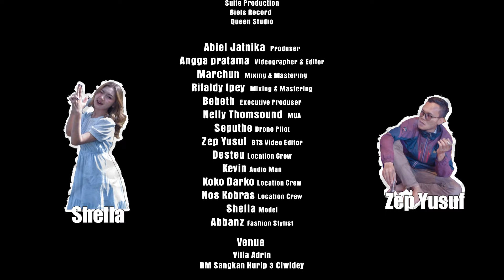[BTS Vlog] Pembuatan Video Clip Single Album Terbaru Cheppy Zamani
Alhamdulillah pembuatan video clip single album terbaru Cheppy Zamani rampung, dan salah satunya sudah tayang yaitu ( Lisan Kapeurih ) karya dari @AbielJatnikaofficial dan tunggu untuk rilis VC kedua (Tembang Asih karya Ayah Cucun Zakaria). Semoga video dan lagunya bisa dinikmati kalangan masyarakat pecinta pop sunda di tanah air.

Special Thanks kami ucapkan kepada Allah SWT yg telah memperlancar seluruh kegiatan kami, juga untuk semua crew, Suite Production, Biel Records, Marchun @QueenStudio_104 , MUA nelly thompsound, Shella sang model,@AnggaPhotolife Videographer dan semua yang ikut serta keterlibatannya di pembuatan VC ini, sehat-sehat semua dan salam sukses. Tak luput pula terimaksih sebanyak-banyaknya kepada Ibu manager kita suite production Teh Bebeth atas All Supportnya, terimaksih juga kepada pemilik venue yg cantik RM Sangkan Hurip 3 Ciwidey, dan Villa Adrin salam Sukses.
BTS Video by Zep Yusuf.